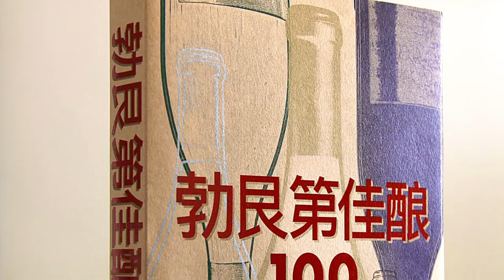The 100 Bugundy │ Domaine Leroy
Hope you enjoy the new winewednesday video series of my 100 Burgundy book - now available in Chinese (English copies are sold out)!